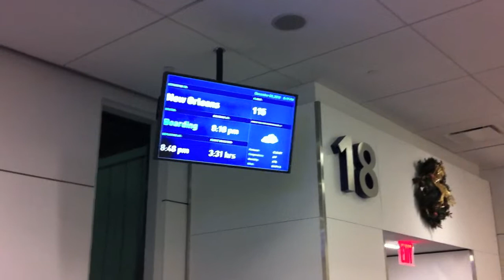New Orleans Trip Video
Surprise New Orleans Trip December 2010